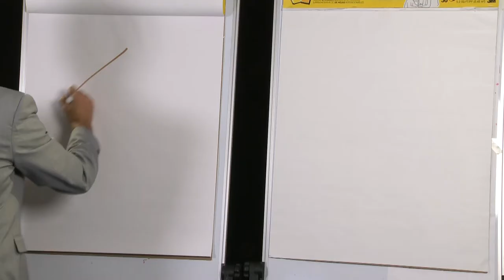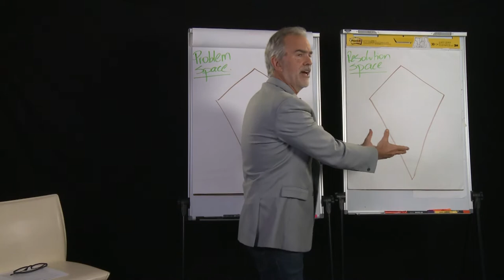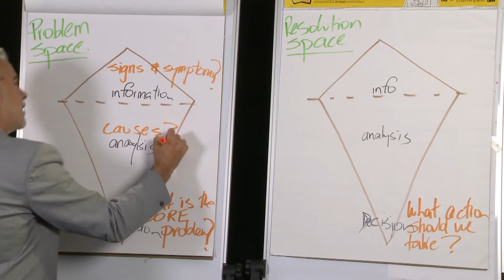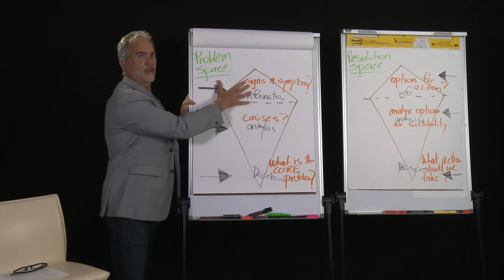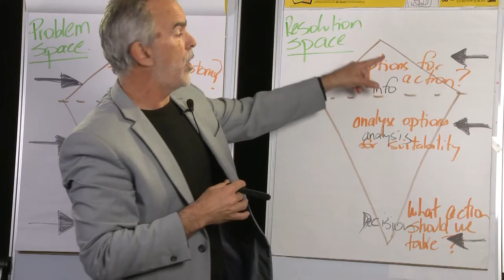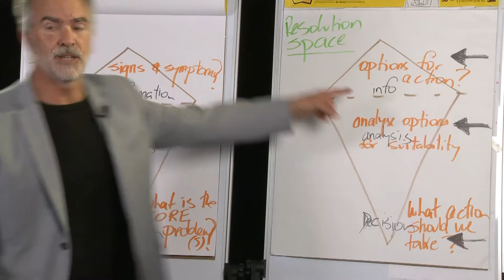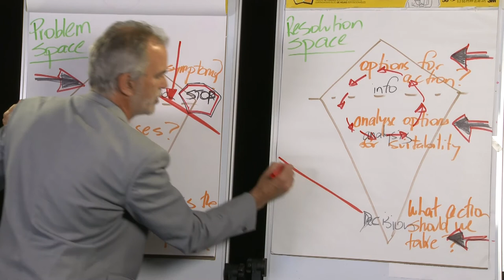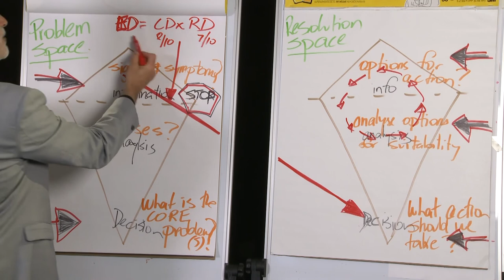Using the Kite to Diagnose Meeting Dysfunction